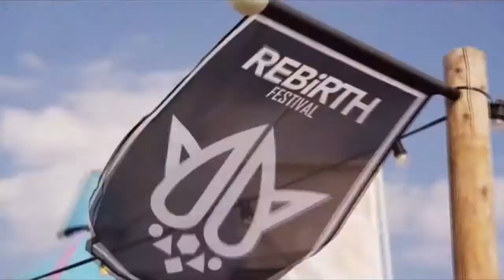The Fat Rat - Never Be Alone [Kehele Keff hardstyle Remix] vídeoclip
Hardverse Sound is a channel dedicated to exploring and sharing music within the hardest and most energetic electronic genres, such as hardstyle, hardcore, and related subgenres.
It offers a selection of intense tracks, mixes, and sets designed for lovers of powerful beats and fast rhythms, creating an electrifying listening experience for fans of extreme electronic music.

🔊 Tracklist:
1_ TheFatRat- Never Be Alone

🤍🤍🤍!! ✧årîgätø♬♡ℒℴνℯ...◿